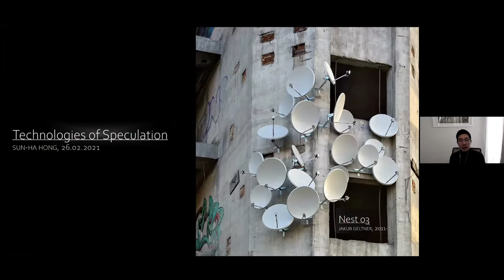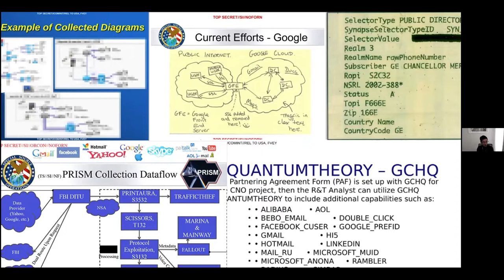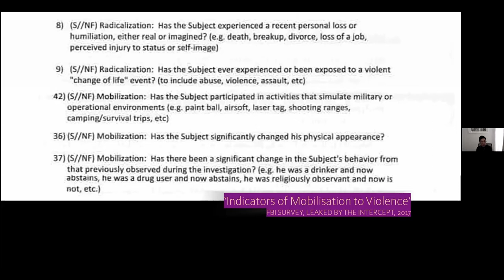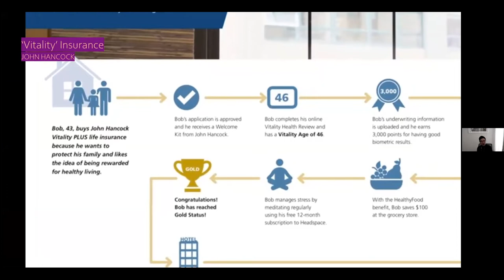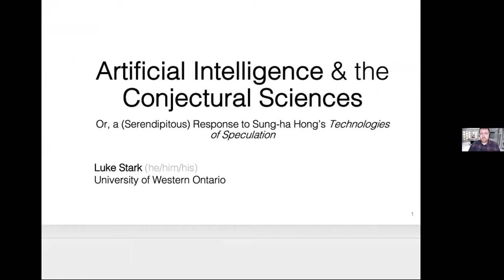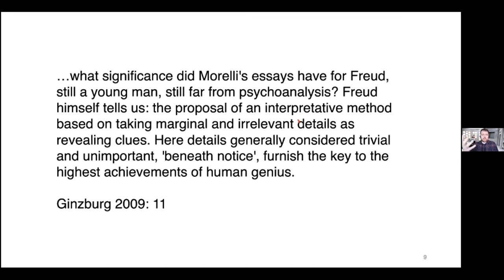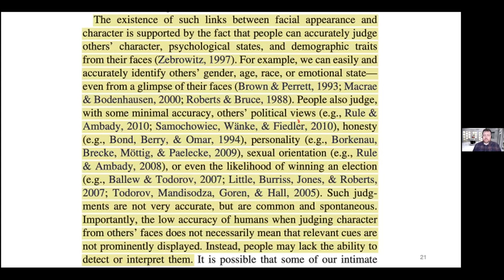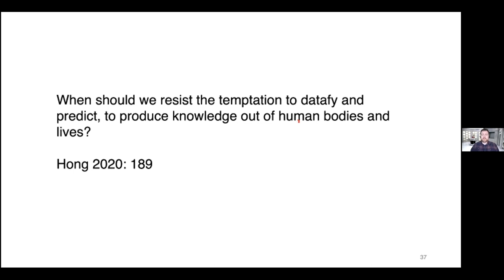The School of Communication Book + Speaker Series presents: Sun-ha Hong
School of Communication assistant professor Sun-ha Hong presents his recent book "Technologies of Speculation: The Limits of Knowledge in a Data-Driven Society" on February 26, 2021 part of the 2021 School of Communication Book + Speaker Series.